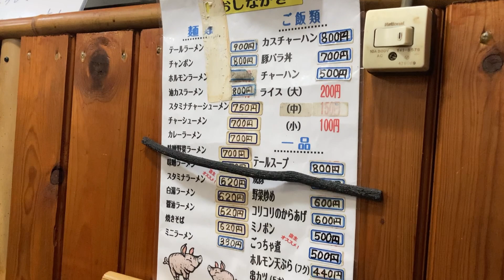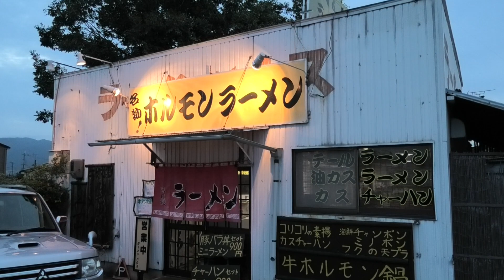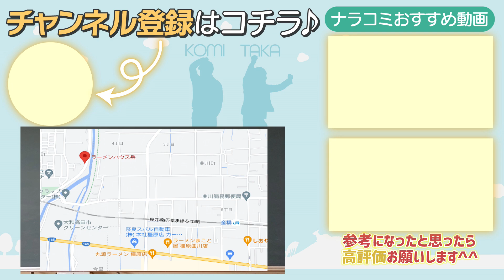雰囲気抜群のレトロなお店で極上ホルモンラーメン『ラーメンハウス岳』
〇皆に見て欲しい動画

・店舗名：ラーメンハウス岳
・所在地： 奈良県大和高田市曙町12-10
・定休日：火曜日
・駐車場:あり（店舗前）